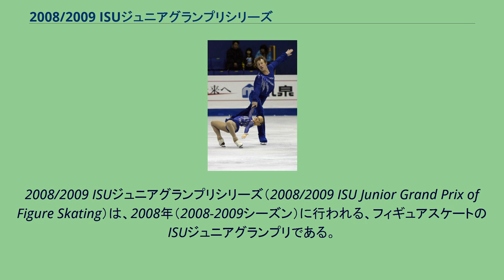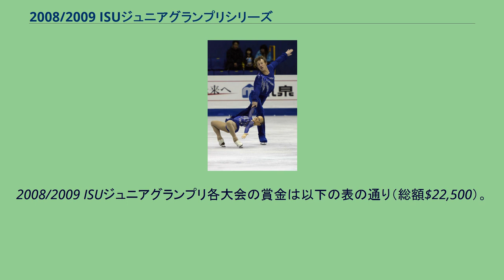2008/2009 ISUジュニアグランプリシリーズ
2008/2009 ISUジュニアグランプリシリーズ（2008/2009 ISU Junior Grand Prix of Figure Skating）は、2008年（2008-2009シーズン）に行われる、フィギュアスケートのISUジュニアグランプリである。
ISUジュニアグランプリの開催地はシーズンごとに変わる。
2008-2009シーズンの開催地と日程は以下の通り。
なお、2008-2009シーズンのISUジュニアグランプリファイナルは、初めてISUグランプリファイナルと同時に開催される。
2008/2009 ISUジュニアグランプリの出場枠は、2008年世界ジュニアフィギュアスケート選手権の結果に基づき、各国・地域に割り当てられる。
シングルスケーティングの場合、1位-5位の選手が所属していた国・地域は8大会すべてに2名ずつの、6位-10位の選手が所属していた国・地域は8大会すべてに1名ずつの出場枠を得る。
また、フリースケーティングに進出した選手が所属していた国・地域は7つの大会に1名ずつの、フリースケーティングには進出できなかったもののショートプログラムの順位が25位-30位の選手が所属していた国・地域は6大会に1名ずつの出場枠を得る。
その他の国・地域は、5大会に1名ずつの出場枠を得る。
割り当てられた出場枠を使用しない国・地域がある場合は、他の国・地域に出場枠を追加する条項がある。
また、大会の開催国は、加えて3名までの選手を出場させることができる。
ペアスケーティングの場合、各国・地域は大会ごとに3組までのカップルを出場させることができる。
また、大会の開催国は何組でも出場させることができる。
なお、ペアスケーティング競技は8大会中4大会のみで開催される。
アイスダンスの場合、各国・地域は大会ごとに1組のカップルを出場させることができる。
ただし、2008年世界ジュニアフィギュアスケート選手権で1位-5位となった選手が所属していた国・地域は、加えてもう1組のカップルを出場させることができる。
また、大会の開催国は、加えて3組までのカップルを出場させることができる。
各国・地域の出場枠は以下の表の通りである。
表にない国・地域は、シングルの場合5大会に1名ずつ、アイスダンスの場合8大会に1組ずつの選手を出場させることができる。
2008/2009 ISUジュニアグランプリ各大会の賞金は以下の表の通り（総額$22,500）。
2008/2009 ISUジュニアグランプリファイナルの賞金は以下の表の通り（総額$105,000）。